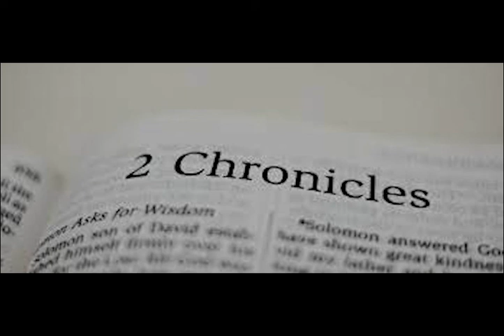Day 131 of 365 - One Year Audio (Dramatised) Bible Reading Plan (II Chronicles 13 - 16)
The goal of so many christians to complete the reading bible in 1 year is made easier with this audio bible reading plan in a chronological manner. The recording is dramatised, from the English Contemporary. This is, in my opinion, the best and most beautiful recording of the English Contemporary. in existence. Thanks, blessings, honor, glory, and power to the most high God, who is the almighty creator and author of these books. May you blessed as you listened.